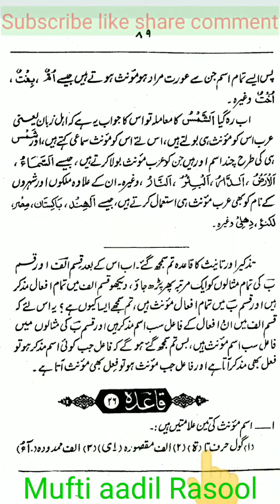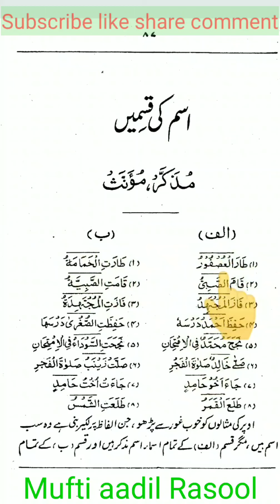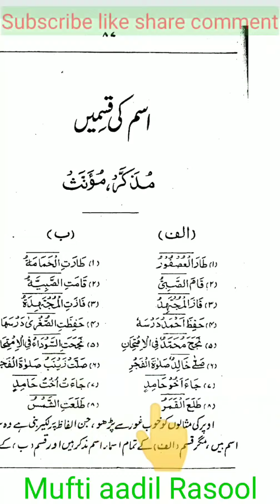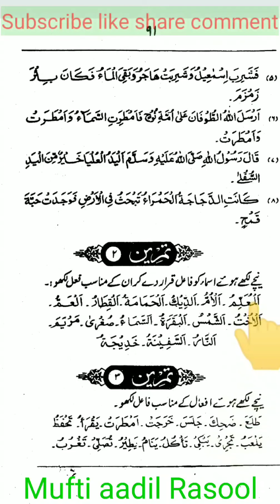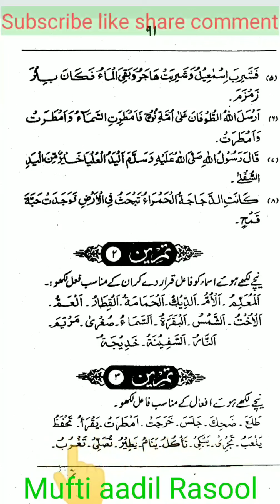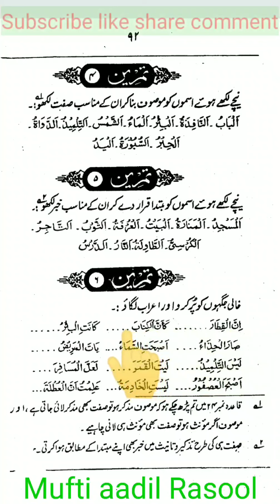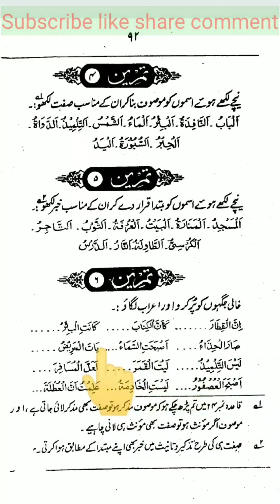Tamreen un nahw Darse no 19 by mufti aadil Rasool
Tamreen un naha, تمرین النحو